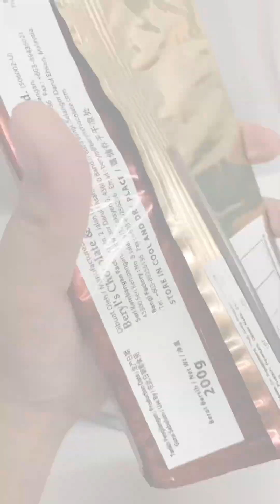Trending na Mini Donuts! Swak na pagkakitaan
Mini Donut Machine